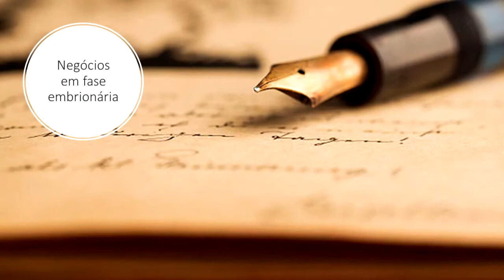O foco de um produto deve ser o cliente! (Palestra Marketing Omnichannel - Parte 1)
80% dos produtos fracassam. Mas você sabe o porquê? Muitas das técnicas de venda de produtos, ditas "revolucionárias", podem não ser a solução para divulgar seu produto. E o que é o principal para um produto ter sucesso? O cliente!

💻 Aproveite nossos artigos e análises no site Aulas de Negócios

🗣 Alex Kunrath é consultor da IDATI consultoria e treinamento

📌 Antes de continuar vendo nossos materiais, não se esqueça de: 📌
          👉 Mandar seu pedido, dúvida e sugestão nos COMENTÁRIOS